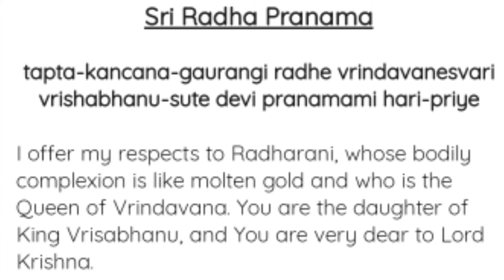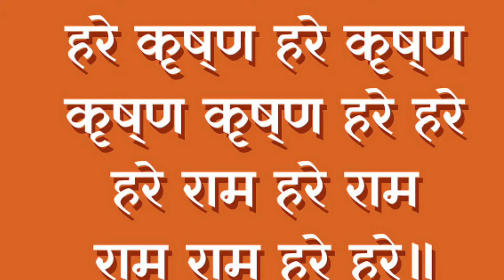Bhagwan ke Darshan Kaise kare🙏भगवान के दर्शन कैसे करें और प्रणाम कैसे करें 👏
hume bhagwan ke darshan kis prakar karne chahiye😊
Hume bhagwan ko kaise pranam Karna chahiye 🙏
Hume bhagwan krishna ko left side pranam Karna chahiye
Krishna ar jo bhi vishnu tatva hai hume unhe left side pranam Karna chahiye 👏👏

ALL GLORIES TO GURU AND GAURANGA 🙏🙏🙏👏👏☺️

HARII BOLL🙏🙏🙏